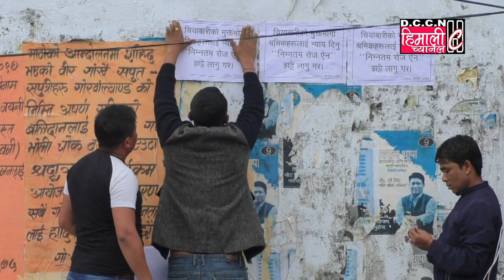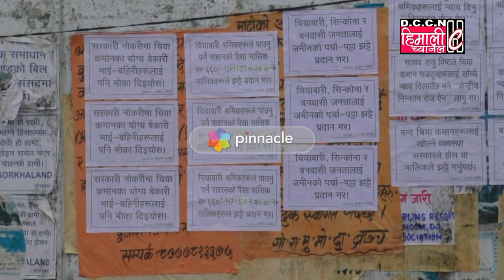HCNEWS@DTDPLU द्वारा दार्जीलिङ बजारमा Postering / 2.08.2019